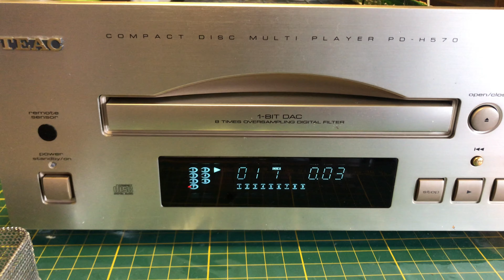Teac PD-H570 7-CD player - Disc loading mechanism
Quick video that shows how the player loads and stores it's content.